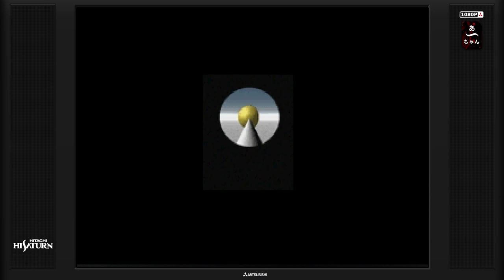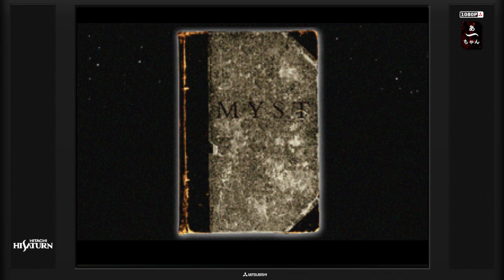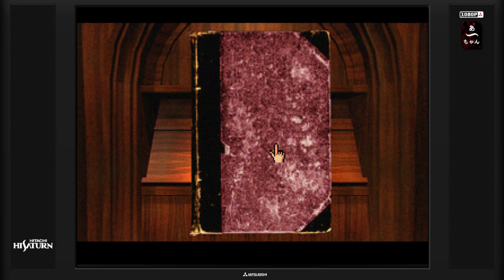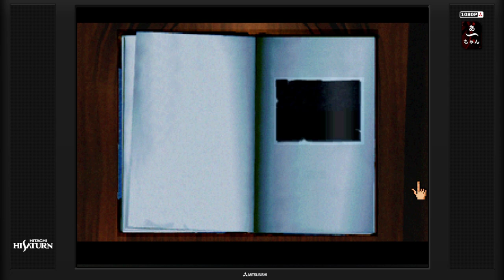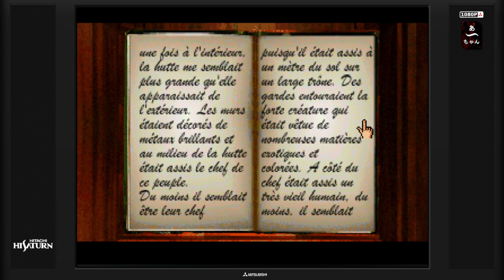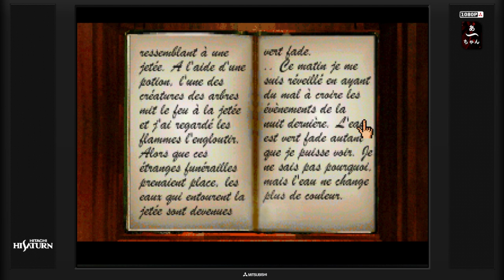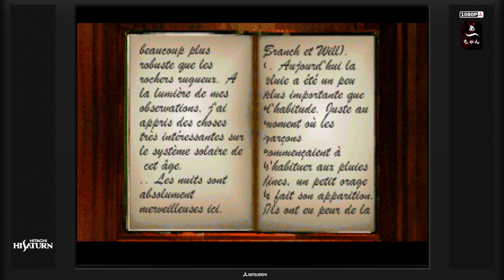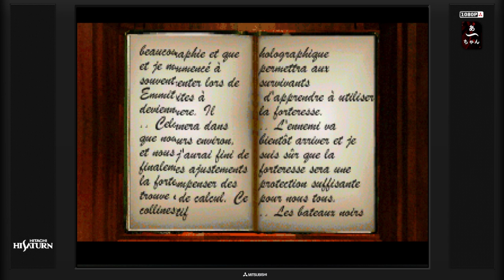Test MYST (Saturn) Francais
Le jeu d'aventure point&clic par excellence de 1993.